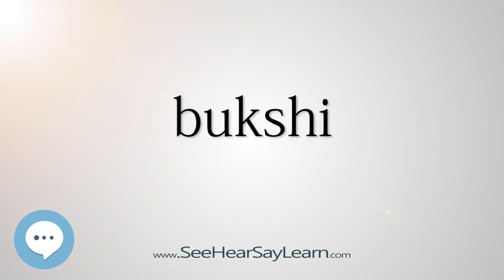bukshi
This video is about "bukshi".